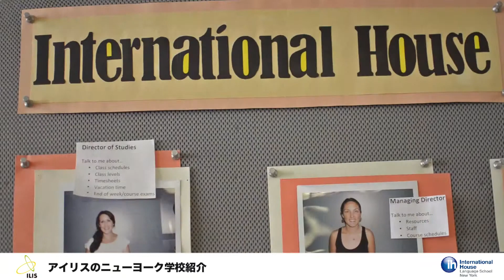ニューヨーク語学学校 International Houseのご紹介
マンハッタン・チェルシー地区に位置する語学学校です。ペンステーションやファッション工科大学(FIT)からも程近い、大変便利なエリアにある上、周辺は数多くのカフェやレストランが軒を連ねていて学生で賑わっています。